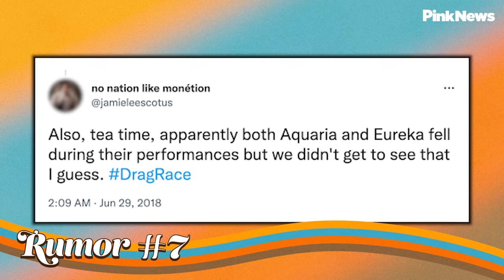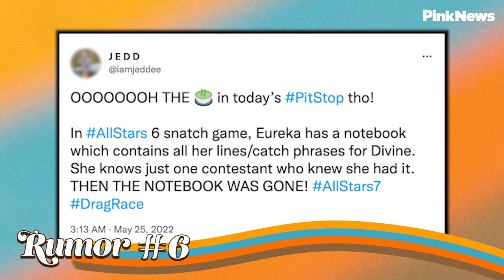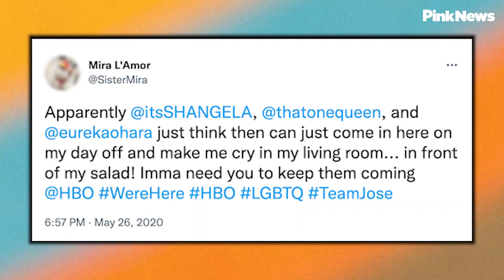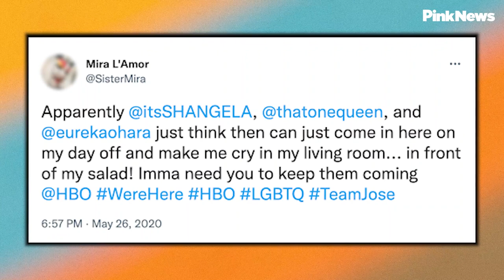Eureka O’Hara on Coming Out as Transgender & Making RuPaul ‘Walk Off Set’ | Rumor Has it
In this brand new episode of our celebrity game show Rumor Has It, iconic drag queen Eureka O'Hara reads the wildest online rumors about herself and dishes on whether they’re true or false. 👀☕️

Season 3 of the Emmy Award winning series ‘We’re Here’ is available to stream now on HBO Max.

Who do you want to see play Rumor Has It?

00:00 - Introduction
00:24 - Store owner calls the cops on We're Here
01:05 - Eureka & Trinity K Bonet's ship name
01:28 - Eureka's lost luggage
01:50 - Aquaria & Eureka fell during their lip sync?
02:15 - All Stars 6 Snatch Game
02:48 - Eureka's missing finger
03:18 - RuPaul walks off set
03:46 - Coming out as Transgender
04:45 - Big Mawma
05:00 - RuPaul's Drag Race Live
05:18 - Outro

Starring: Eureka O'Hara
Executive Producer: Oliver Warley
Producer: Zac Haniff
Video Editor: Zac Haniff
Graphic Designer: Louis Billinge